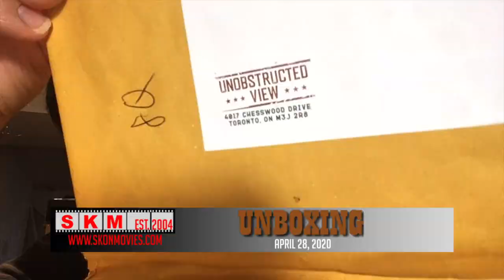SK on Movies 2024 Channel Trailer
Welcome to SK on Movies! This is the official channel of film critic and reviewer Sean Kelly. Join the conversation and be a part of the SK on Movies community.

Villain Machine by Dan Weniger, License ID: kjBGL2k87V8